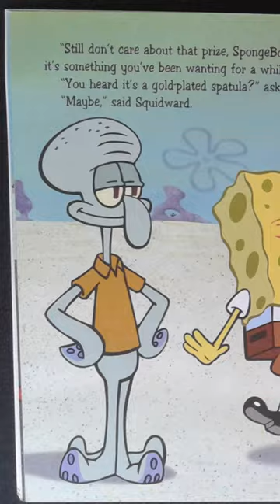😨🔥Der TATSÄCHLICHE VATER von THADDÄUS! /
Heute dreht sich alles um den tatsächlichen Vater von Thaddäus. Schreibt gerne ein Kommentare und lasst ein like und ein Abo da.😘